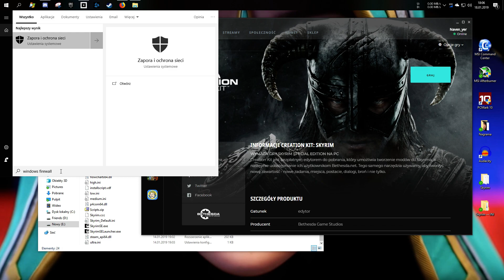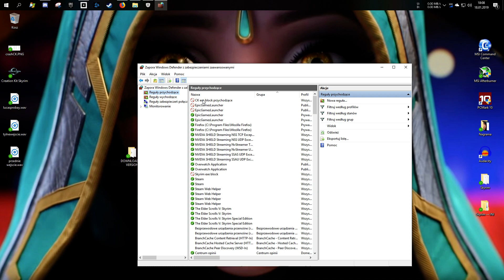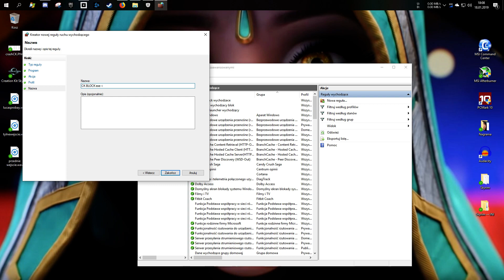Creation Kit Startup Crash Fix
These two crashes (SKYRIM SE and CREATION KIT) probably happen when users from European countries try to connect to Bethesda servers.